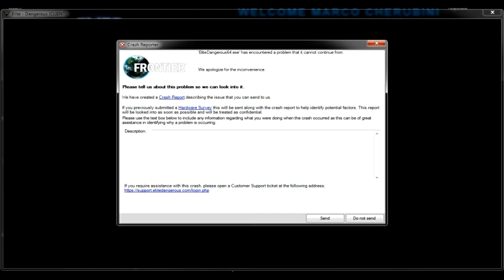Elite Dangerous Community freaking out over Odyssey launch be like....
I understand alot of the concerns raised...
...But some of the salt is still hilarious  XD